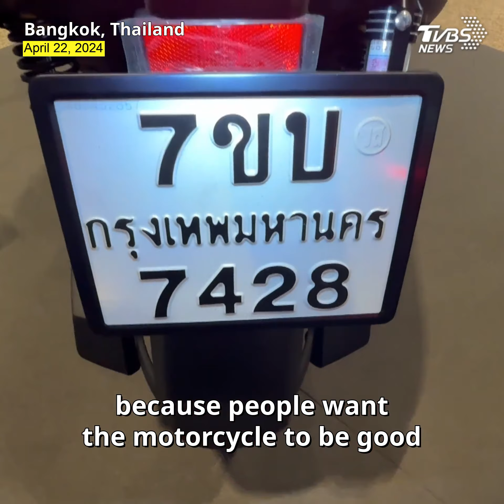KYMCO aims for leadership in Southeast Asia's EV shift: Chairman Allen Ko